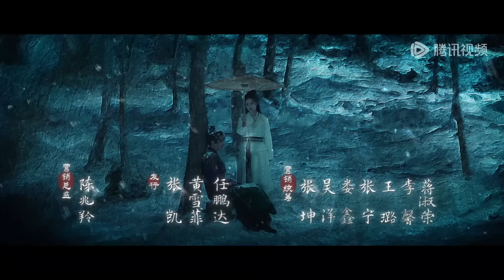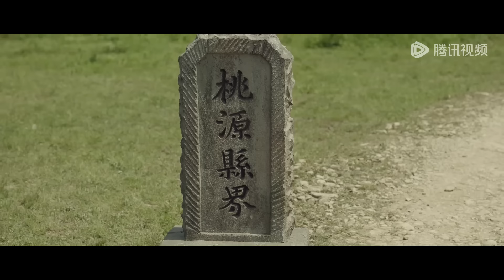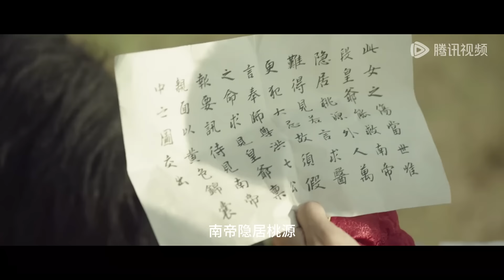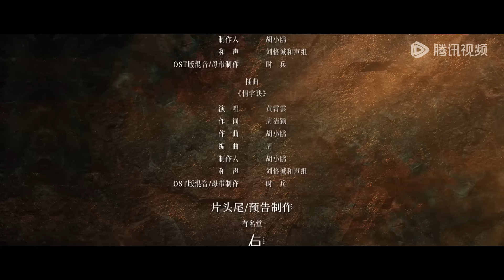ENG SUB【铁血丹心 金庸武侠世界 The Legend of Heroes】EP24 黄蓉性命堪忧，郭靖为爱求医 | 腾讯视频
❗欢迎购买WeTV APP会员，更能抢先观看《金庸武侠世界铁血丹心》会员集数，享受高清无广告多语种字幕完整版！

☞会员6月17日起每周日至四18点抢先看两集，每周五六抢先看一集，非会员每周一至五更新一集

《金庸武侠世界铁血丹心》南宋末年，金兵入侵，朝廷奸臣当道。平民义士郭啸天、杨铁心两家指腹为婚，后为金兵所害。全真教道士丘处机与江南七怪定下赌约：分别寻找杨、郭后人并传授他们武功，于十八年后在醉仙楼比试高低。郭靖、杨康分别在江南七怪与丘处机的教养下长大成人。 18年后，郭靖奉师命南下，与“东邪”黄药师之女黄蓉一见如故，彼此倾心，但两人的情感却一波三折。“西毒”欧阳锋为侄儿欧阳克求娶黄蓉，郭靖历经三番比试最终获胜，奈何五位师父被害于桃花岛，引得二人误会分离。 另一边，杨康贪恋富贵，认金人作父。一场无心的比武招亲，令他与杨铁心义女穆念慈有情相恋，却执迷不悟，三番四次加害郭靖、黄蓉等江湖义士，助金人夺取《武穆遗书》，最终难逃惨死嘉兴铁枪庙中的命运。 郭靖随黄蓉行万里路，遍识天下武林高人，武功日见提升，终于得报杀父深仇，消师门积怨，夺《武穆遗书》，率大军西征，承亡母之教，上华山论剑，救襄阳国难。 一代天骄终陨落，昔日纯朴憨厚、木讷愚钝的挽弓少年也长成顶天立地的男儿，毅然扛起破碎山河……
☞主演：周一围、高伟光、陈都灵、何润东、哈妮克孜、明道、孟子义、何与、此沙、包上恩、王弘毅、黄羿

00:00 Download "WeTV/Tencent Video (for The US)" APP Watch More Episodes
01:00 Join Membership Watch Full in Advance